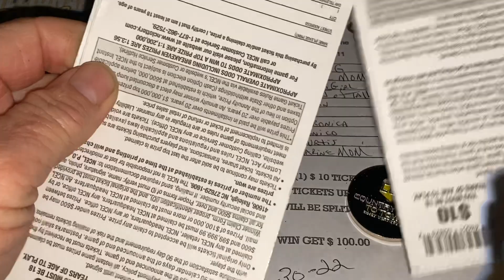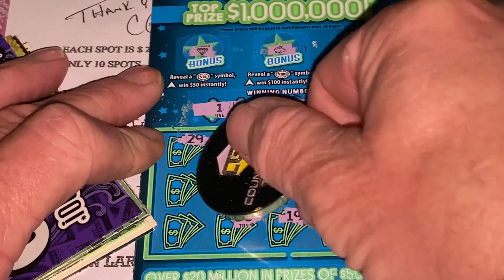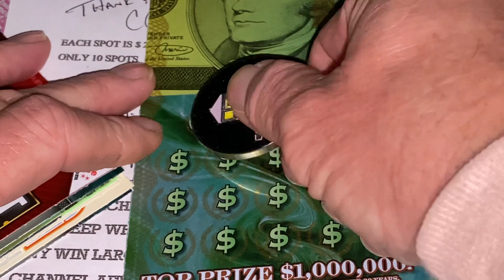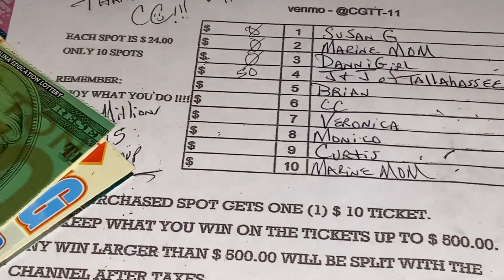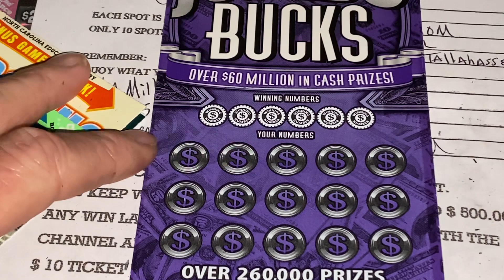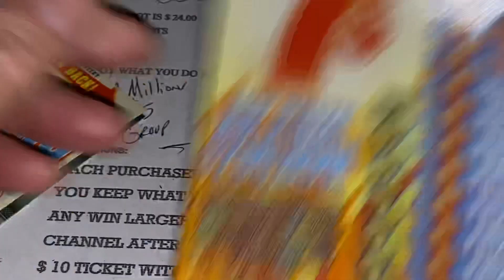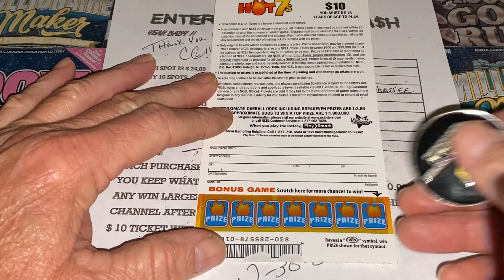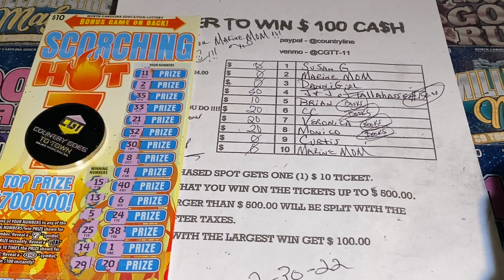YEAH BABY 10X PROFIT GAME😍 CONGRATULATIONS TO ALL THE WINNERS GOOD LUCK TO US TONIGHT 🍀🍀🍀🍀🍀🍀